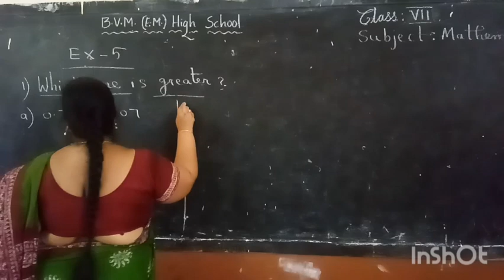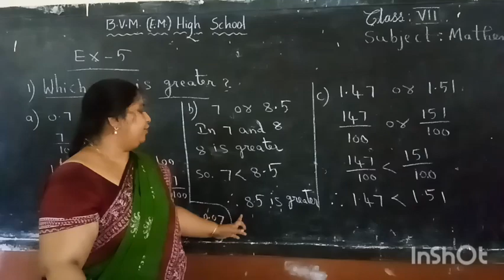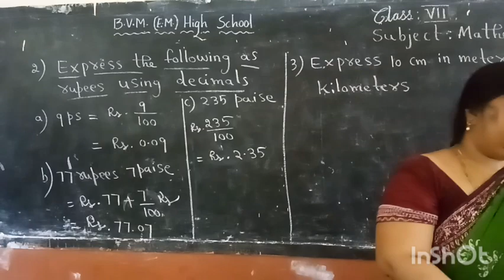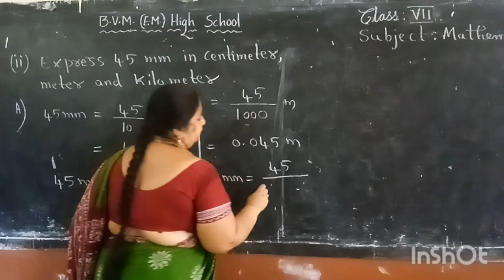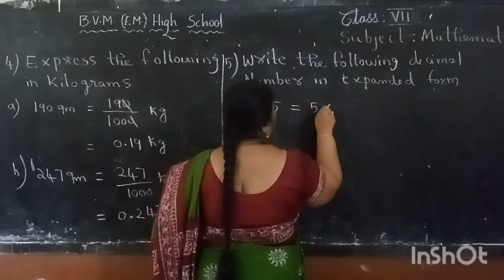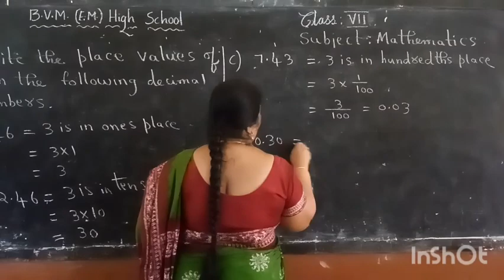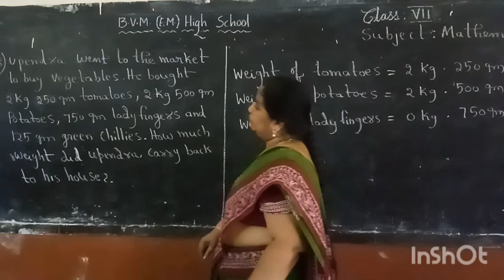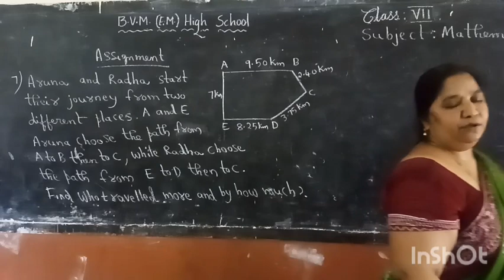7TH CLASS MATHS PART 14